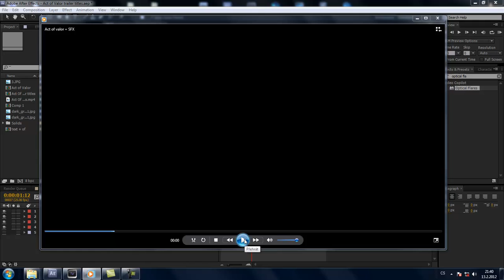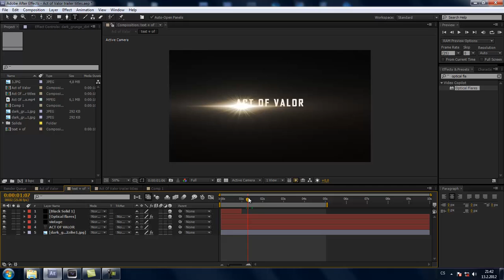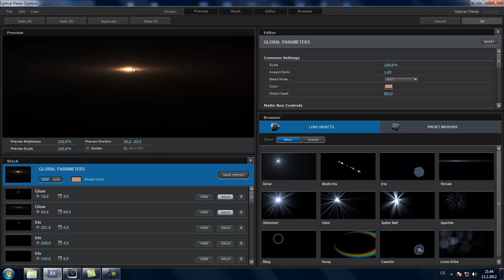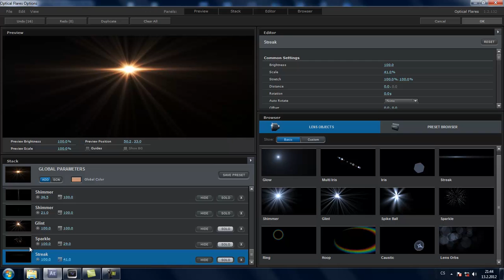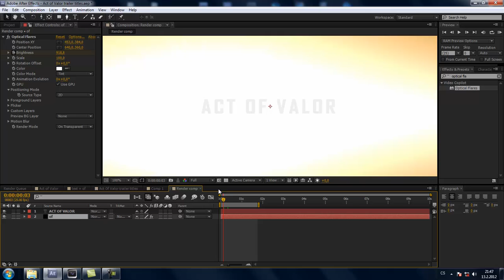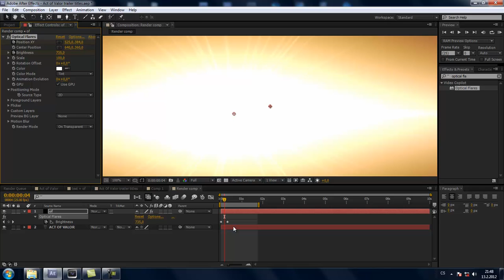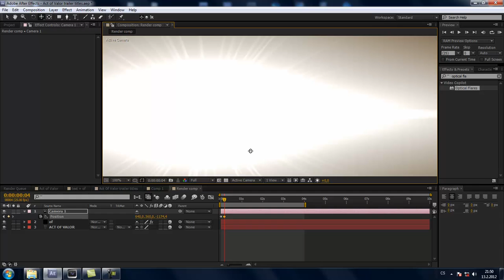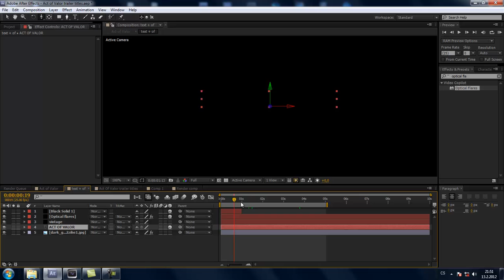CZTUTORIÁL - After Effects 080 - Act of Valor trailer titles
Po delší době zase něco z filmových trailerů :)
Tentokrát z traileru na akčňák : Act Of Valor